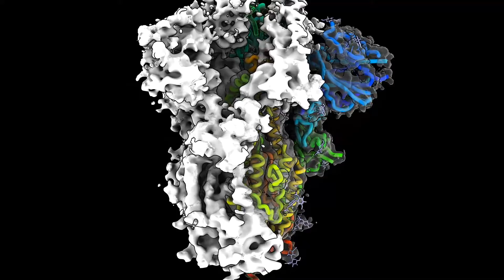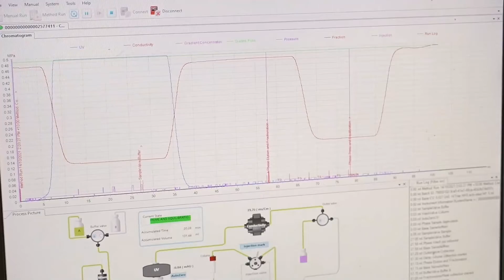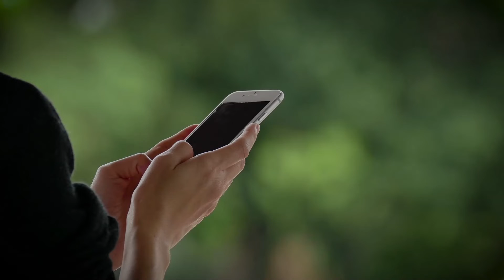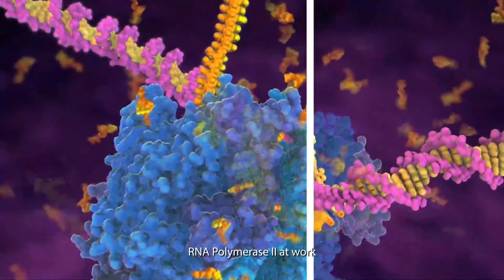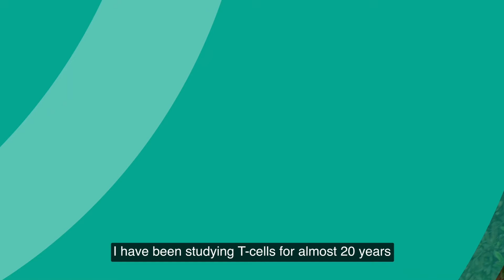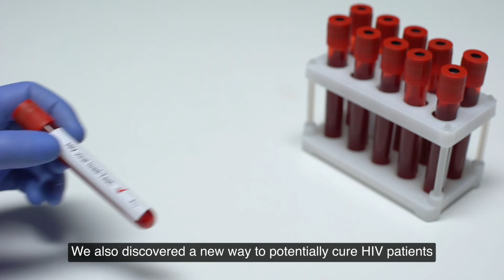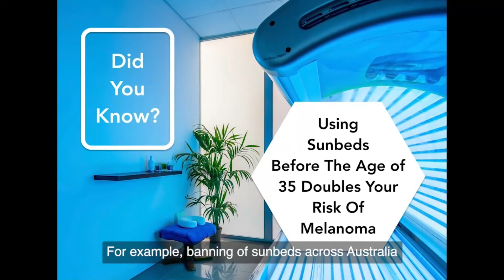AAHMS and CSL Awards Ceremony (2021)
Meet the outstanding scientists recognised at our 2021 awards ceremony.

CSL's Chief Scientific Officer, Dr Andrew Nash, presented Century Fellows Associate Professor Daniel Watterson and Dr Stephin Vervoort.

AAHMS honorific awardees were:
- Jian Zhou medallists  Professor Sherene Loi and Professor Di Yu
- Outstanding Female Researcher Professor Georgina Long